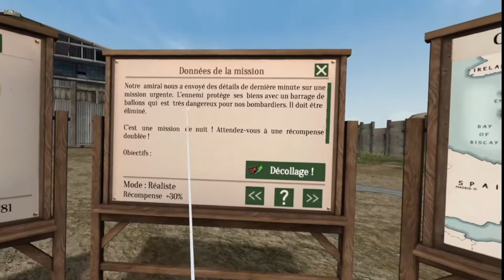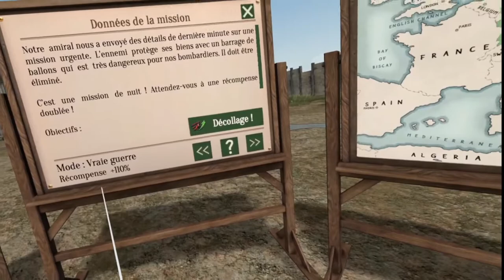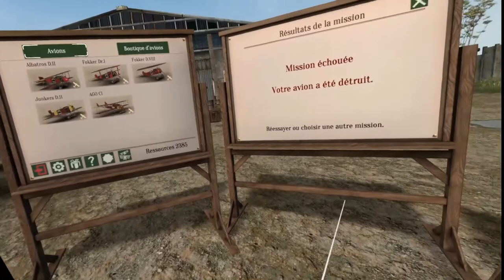warplanes ww1 presentation du gameplay en FR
Découvrez un petit bijou de combat d avion en VR